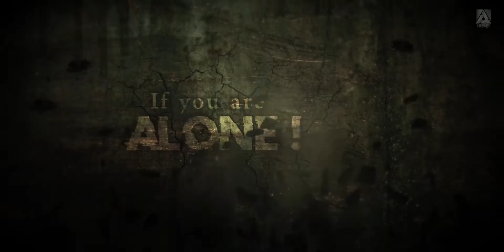OFFICIAL: Trailer oF INVESTIGATION WITH BHOOT | Short Movie | ASHUFILMS 2021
WAIT IS OVER :
FINALY THE TRAILER OF THIS MOVIE IS OUT. I HOPE YOU ALL ENJOY THIS TRAILOR OF OUR SHORT MOVIE. THANKS
AshuFilms Present Investigation with bhoot a horror Short Movie 2021

Starring:  Trajya Singh , Sonia grover
Featuring : Amana Nahar
Supporting Role :Hitesh hargun

Concept. DOP & Direction : Karn Paul
Editing : Karn Paul
Visual Effects: Ashu
Direction Assistant : Kajal

Makup  & Costume Design : Sanju Singh

Special thanks to Anuj Lahoria ,MJ PAUL , Manpreet Judge&  Dev Bargoti .